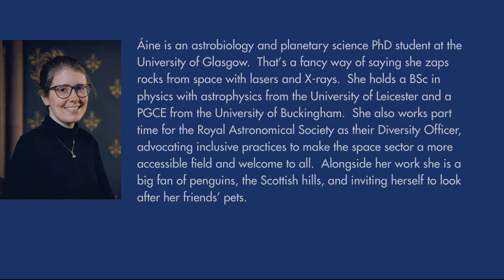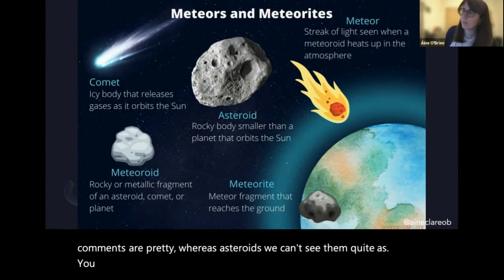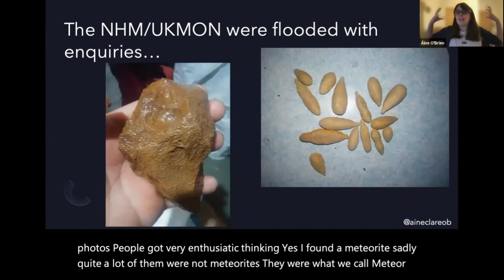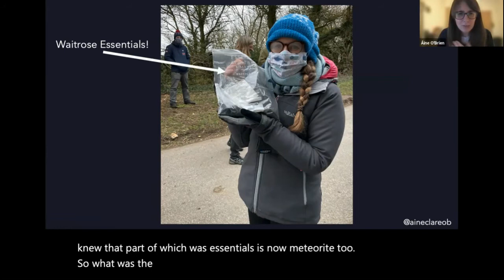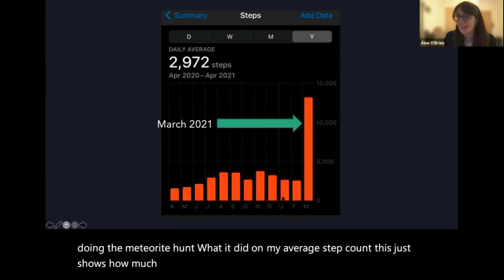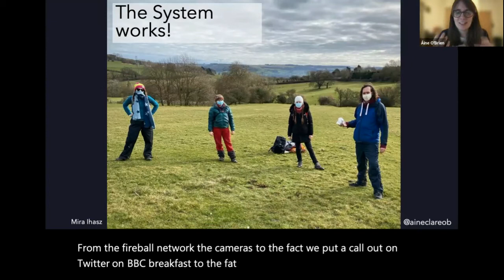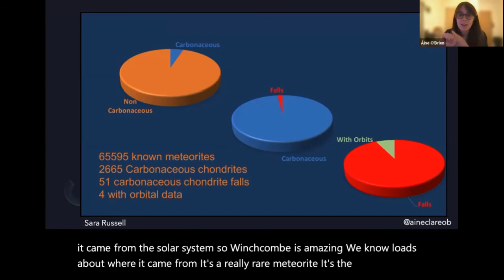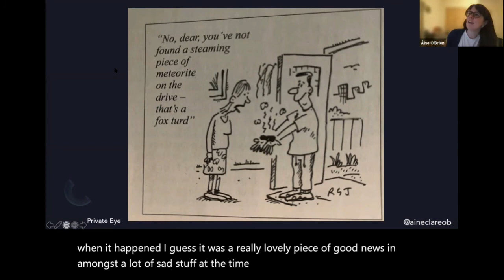Winchcombe the Lockdown Meteorite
A 'Night at the Museum' lecture at Highgate School in north London.